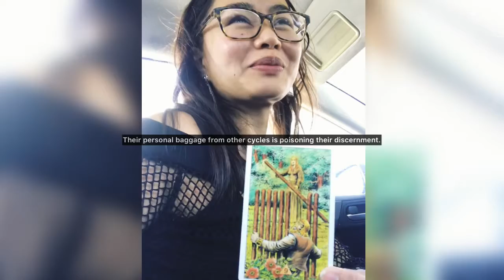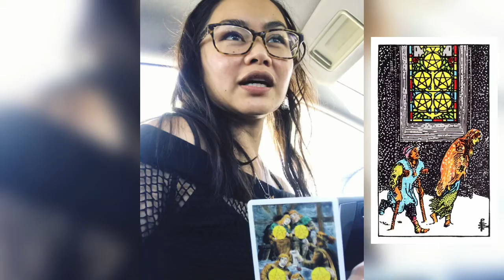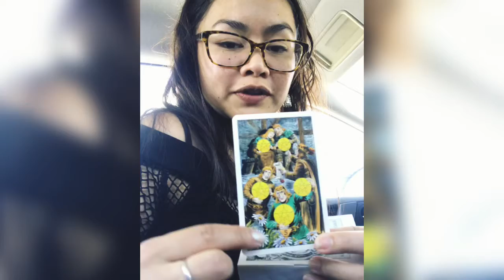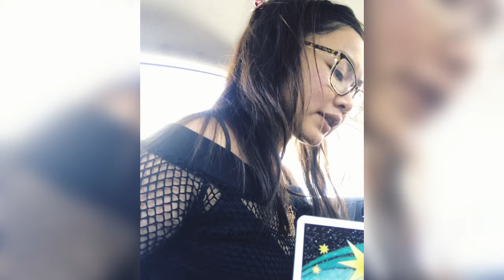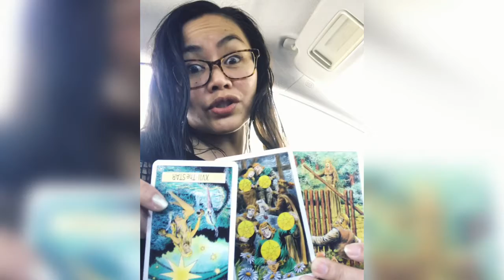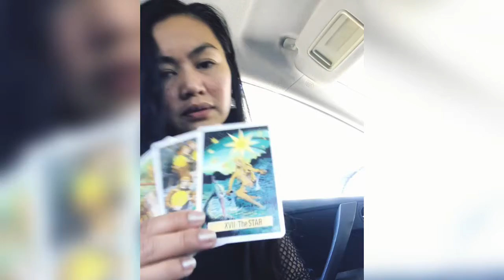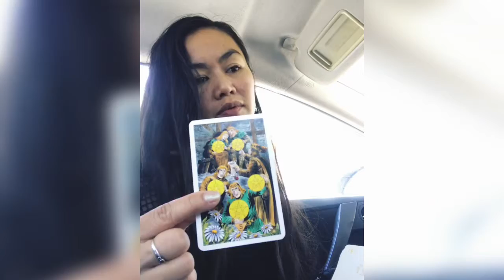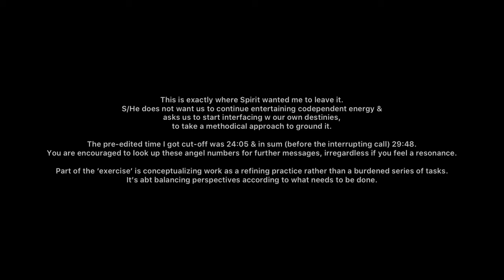🤲🏼 5 of Pentacles - The Window of Opportunity🪟🌞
Recorded:  Thursday, September 24, 2020
Premise:  Trying out a new deck & loving how it reads.  Also Spirit putting a magnifying glass on whatever needs correcting in our lives; from my life to yours.  Tomaytoh-Tomahtoh.

⏸ , Read & Reflect to get more out of it.

Additional:  Shining light on what has to be done, why, & a prospective timeline.

Per Spirit, the messages are comprehensive.

⏳ TIMESTAMP(s) to ⏩: 2:22

✨🖖🏼 & Welcome!

Thank You for a positive energy exchange. 💞🧬

Here for the GrowthMindset. As real as I can be; a mirror to enable integrity. Hail to the Heyoka ways.

My work centers around Inner Child & VibeHealing. It’s a SacredSpace to pow-wow & find the magickal in the mundane.

🧘🏻‍♀️ All are TIMELESSReadings. If events are mentioned, then swap them from ‘specifics’ to ‘examples’ & ‘concepts’.

Reminders:
Your vibes count!  Let’s try to vibe together despite our differences.

Your Spirit Guides & angels are here to help.  RULE 1️⃣: ASK for it & keep your 👁’s open; all 3 of them.

My abundance is mine. Your abundance is yours. There’s plenty for everyone! Be aware of the triggers behind LackMindset.

I’m here too:
.where you’ll find: Spirit & me, having some pun. 😏💞!

Love, Light & Many Blessings! 🖖🏼✨